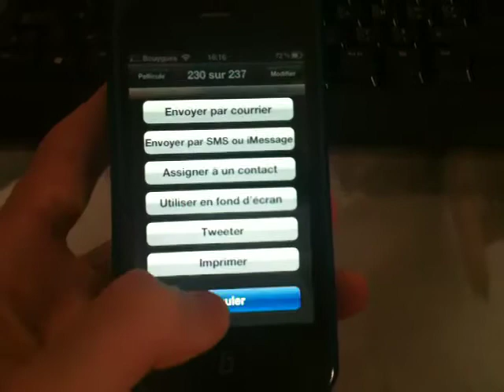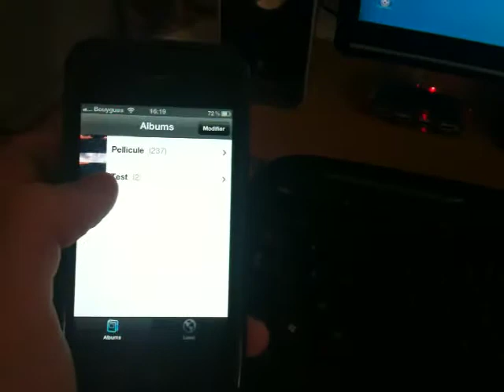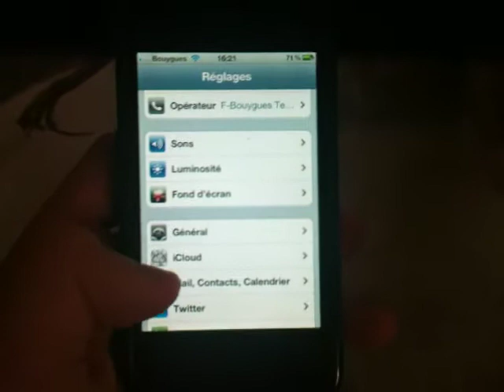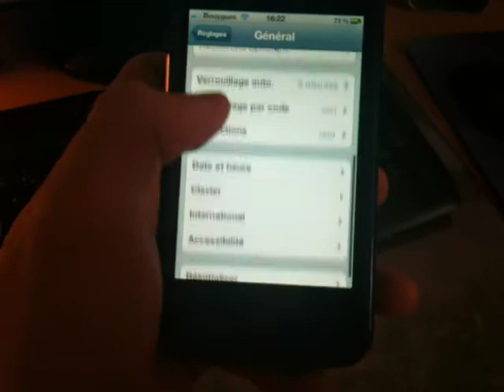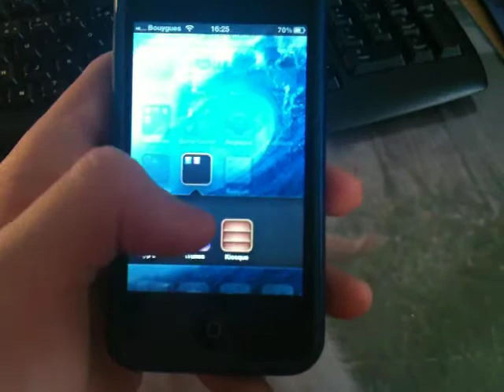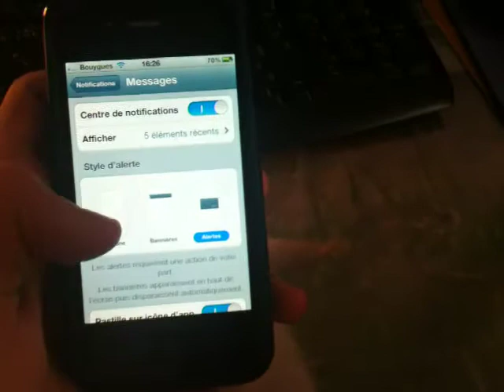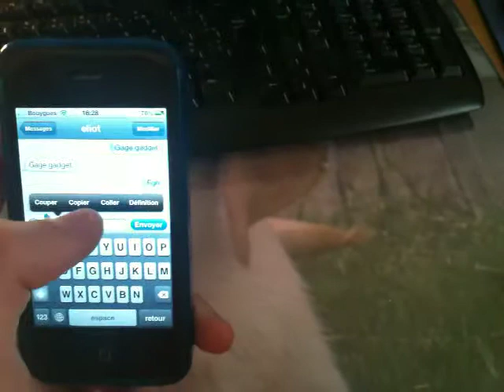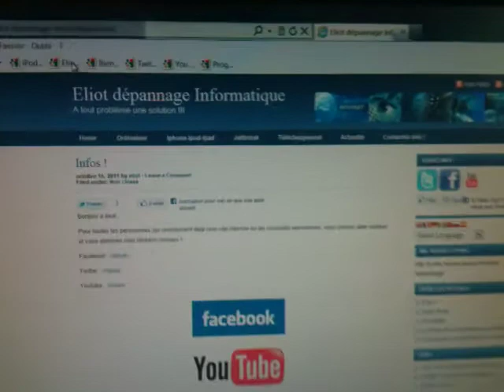présentation ios 5.MOV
Présentation de l'ios 5 de Apple.